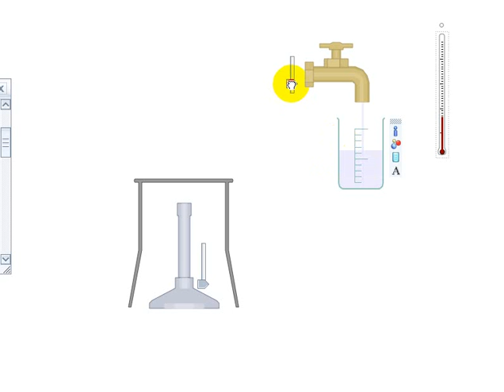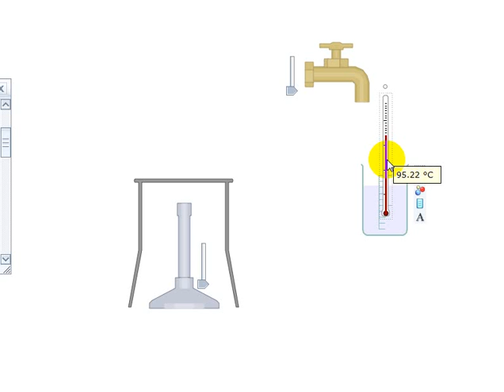lab 9..rate of water cooling